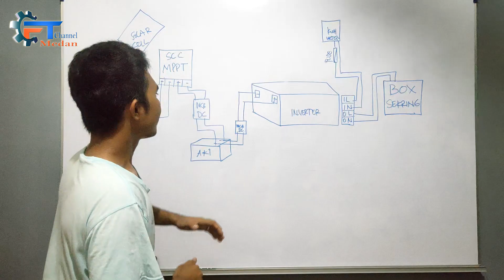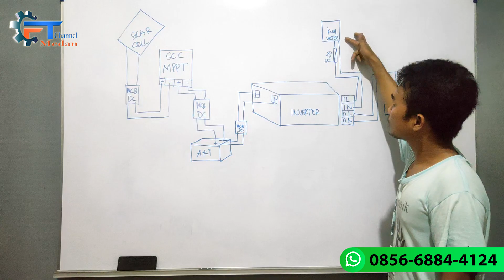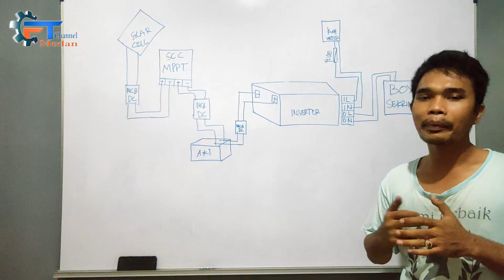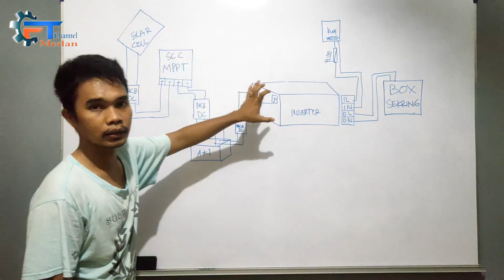Vlog 118 | Inverter Trafo Paling Joss